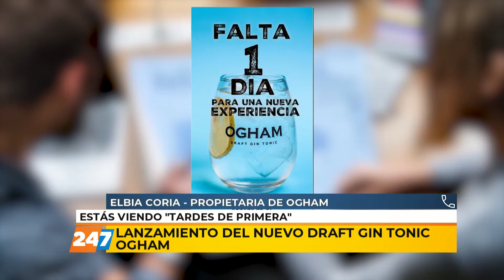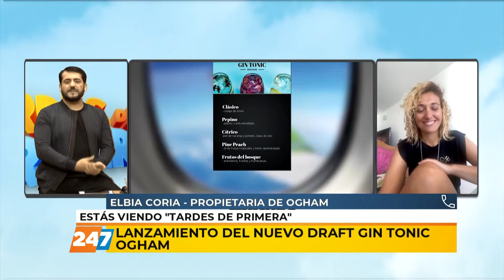TDP | LANZAMIENTO DEL NUEVO DRAFT GIN TONIC OGHAM | CORIA | 28/07/21